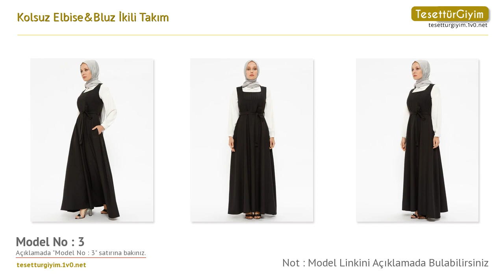Kolsuz Elbise&Bluz İkili Takım - Tesettür Takım Elbise Modelleri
Bu senenin tesettür takım elbise modellerini sizler için derledik. Videodaki tesettür takım elbise modelleri hakkında daha detaylı bilgi almak için aşağıdaki bağlantıları kullanabilirsiniz.

Model 1 :
Kolsuz Elbise&Bluz İkili Takım - Çağla - Puane

Model 2 :
Kolsuz Elbise&Bluz İkili Takım - Gül Kurusu - Puane

Model 3 :
Kolsuz Elbise&Bluz İkili Takım - Siyah - Puane

Model 4 :
Kolsuz Elbise&Bluz İkili Takım - Sarı - Benin

Model 5 :
Kolsuz Elbise&Bluz İkili Takım - Pembe - Benin

Model 6 :
Kolsuz Elbise&Bluz İkili Takım - Fuşya - Benin